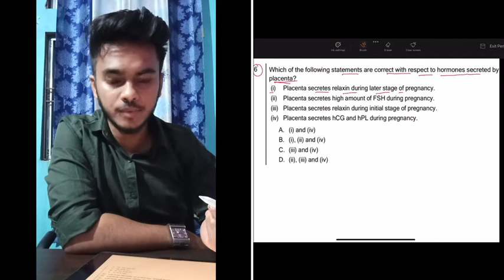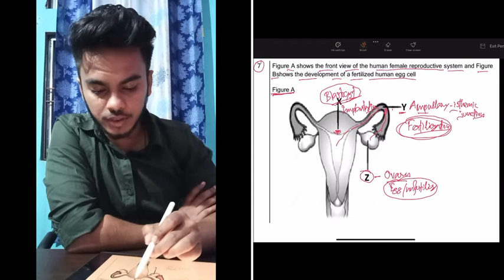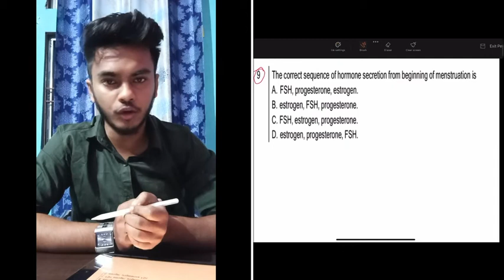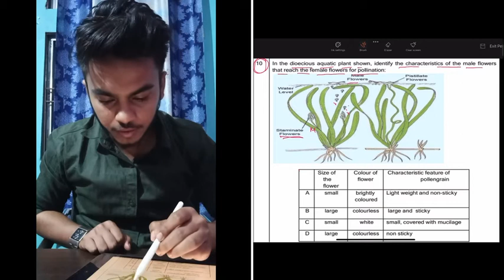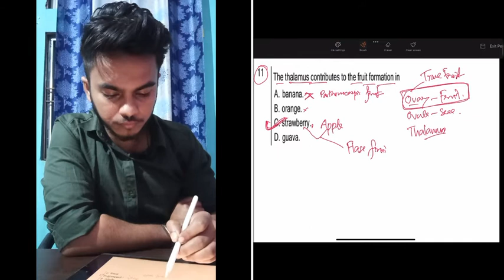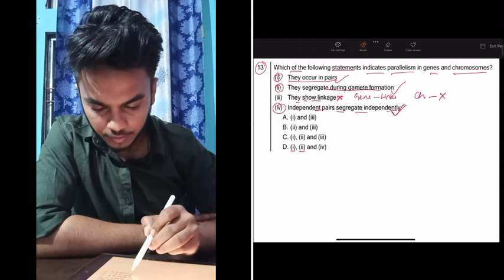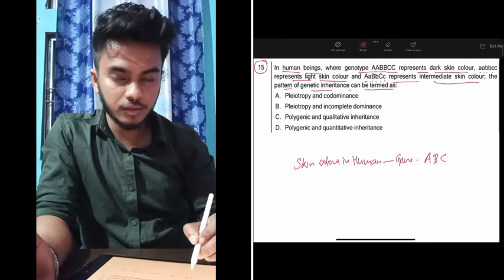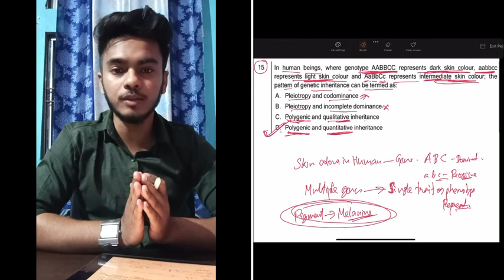Biology most important mcq for term 1 exam class 12/ class 12 sample paper 2021- 22